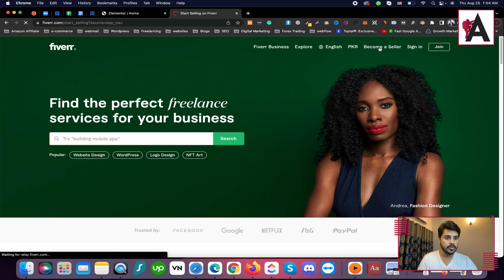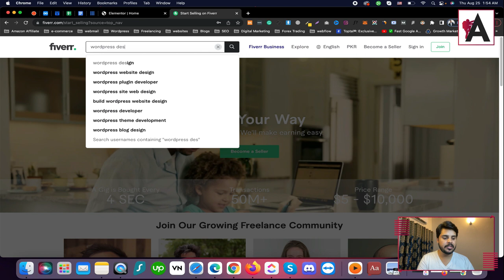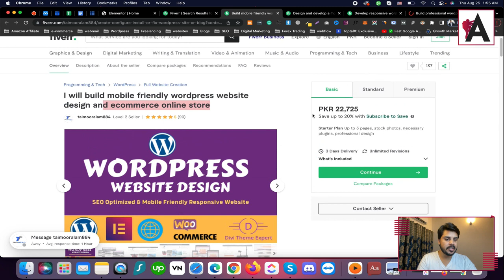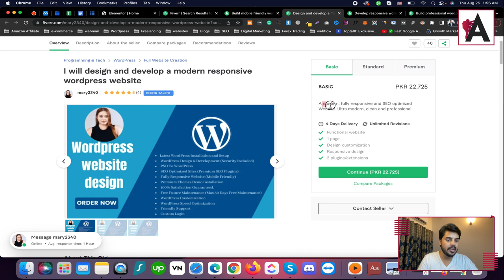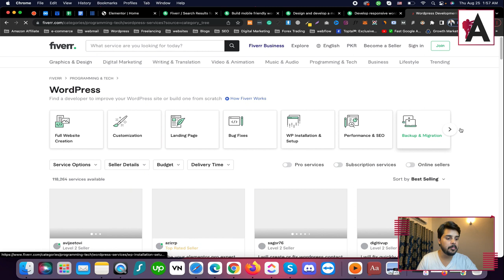How to find freelance client | WordPress Complete Course in Urdu/Hindi | Part 2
Explore effective methods for finding freelance clients in Part 2 of our WordPress Complete Course, presented in Urdu/Hindi! Gain valuable insights and practical strategies to identify and attract potential clients for your freelance services, equipping you with the skills to succeed in the dynamic realm of web development and design.

🟠 💬 𝗙𝗼𝗹𝗹𝗼𝘄 & 𝗖𝗵𝗮𝘁 𝘄𝗶𝘁𝗵 𝗺𝗲 :
_____________/𝗦𝘂𝗽𝗲𝗿 𝗟𝗶𝗻𝗸\_______________